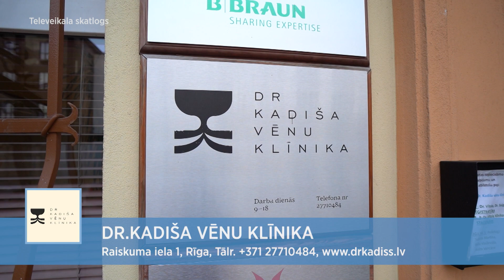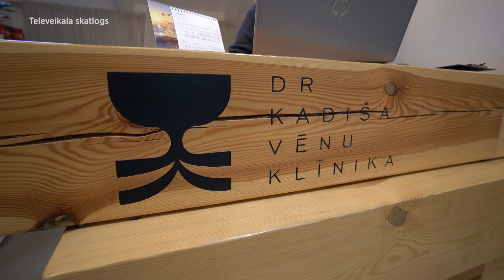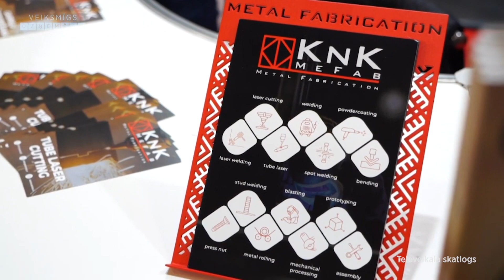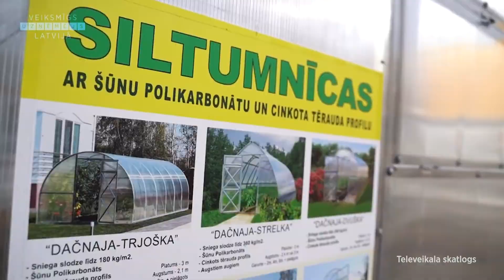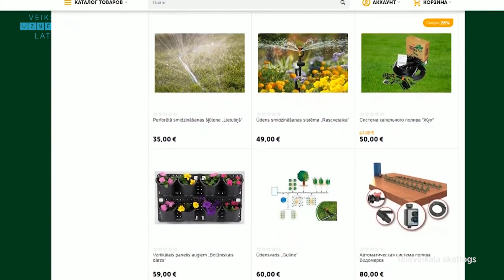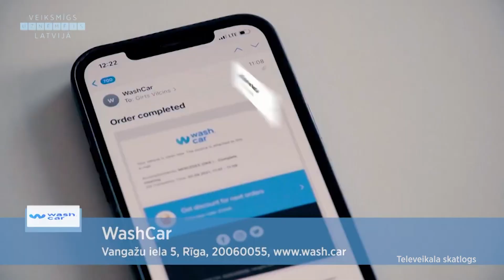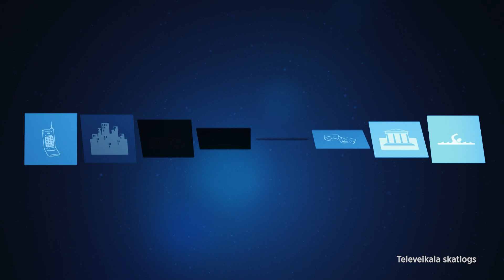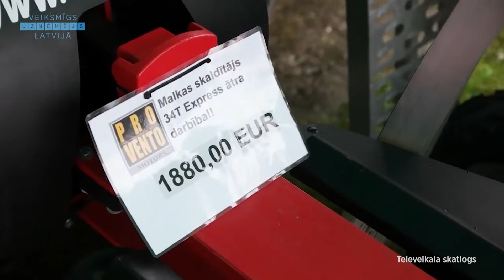Veiksmīgs Uzņēmējs Latvijā 24 03 2024